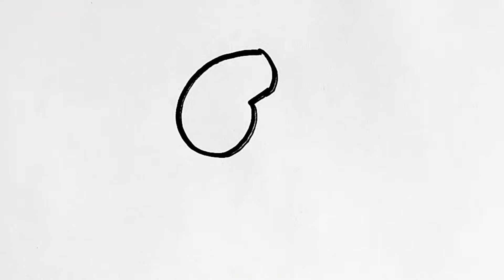peppa pig with lipstick💄 drawing and coloring for kids and toddlers || easy peppa pig drawing